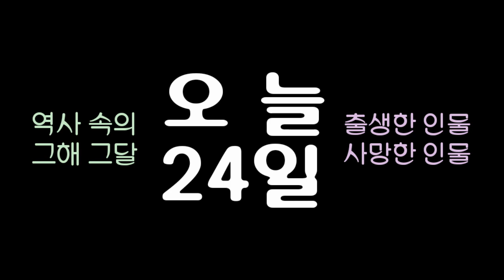역사 속의 오늘, 1955 인촌 김성수 장례식